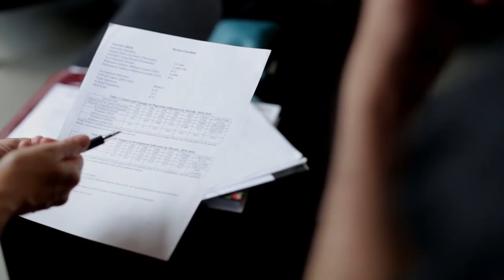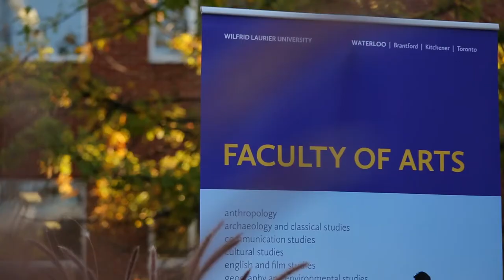Laurier Arts: Research Profile, Prof. Jenna Hennebry, Communication Studies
This video describes the research done by Prof. Jenna Hennebry on migrant workers, mainly in Ontario, Canada.